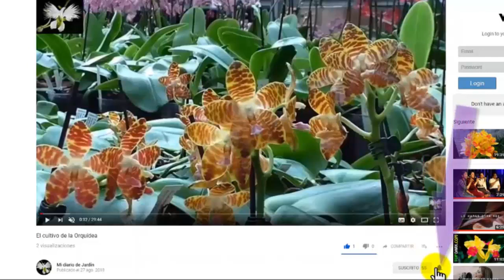LA EUPHORBIA MILII, como trasplantar las coronas de cristo, Mi diario de Jardin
la euphorbia milii una planta endémica de Madagascar cultivada  en países tropicales y subtropicales.  Mientras reciba buen sol,  y el sustrato sea el adecuado ella puede mantenerse saludable  y dar hermosas flores, en su estado adecuado puede hacerlo prácticamente todo el año.  Esta planta se debe regar con moderación.

Para trasplantar nuestra corona debemos preparar un buen SUSTRATO
Lo más importante en cuanto AL TERRENO es que este debe drenar muy bien, si la cultivas en maceta observa que tenga suficiente agujeros, y  si esta en el jardín el lugar que le coloques debe contener  una mezcla compuesta de arena, nuestra tierra orgánica y gravilla.

Porque me gusta La gravilla mezclada con la arena,? Porque  ayuda junto a la maceta o la jardinera a que el sustrato mantenga buen drenaje.

En nuestra mezcla para cultivo tenemos. La compost, el huevo triturado, las cenizas, la gallinaza, esta mezcla le proveerá buenos nutrientes a nuestra corona de cristo pero le agregue gravilla y arena lo que es de gran ayuda para que no se pudran los tallos, ni se encharque el sustrato, si esto sucediera mi planta empieza a perder hojas, se torna amarilla luego se muere.